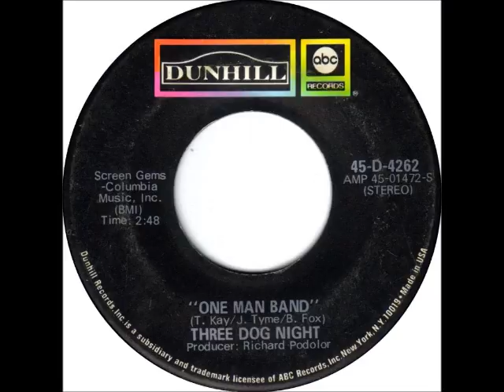Three Dog Night - One Man Band, 1970 ABC Dunhill Records.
1970 track taken from various artists vinyl LP record album package.

Transferred to video with stereo components shown on channel background photos and featured channel video.